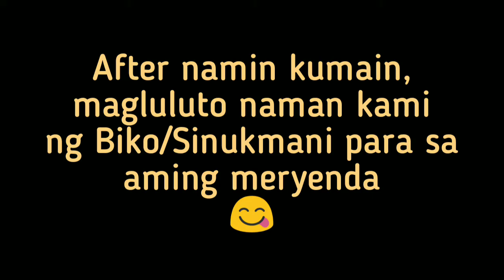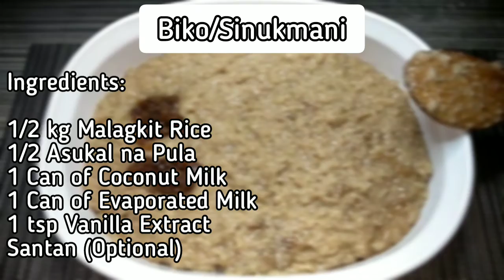A Blessed Saturday | Momshie Diane Making Biko/Sinukmani | Rice Cake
BlessedSaturday # HappyWeekend